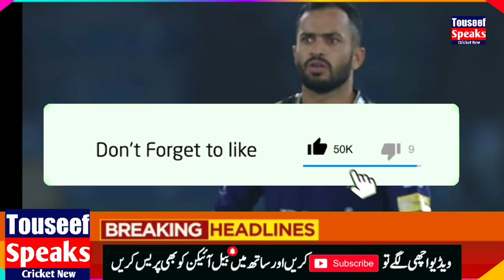ملتان سلطان کوئٹہ گلیڈی پی ایس ایل 2021 سے باہر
Cricket news

Personal Detail ❤
Owner :Touseef Shah
From   : Rawalpindi
Mobile: Y9 prime or Note8 Pro
Mic .   :Boya M1 or Beringer C1
Edit       : From Mobile
Editor   :Touseef Shah
Voice    :Touseef shah

Facebook  id ❤